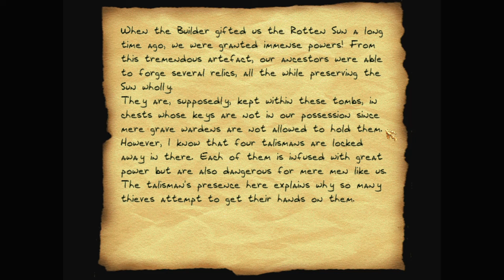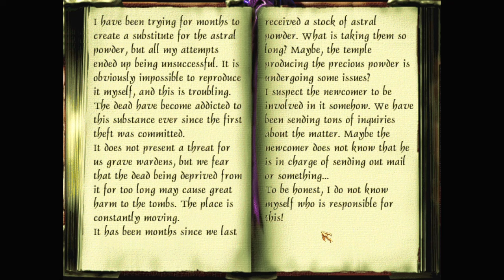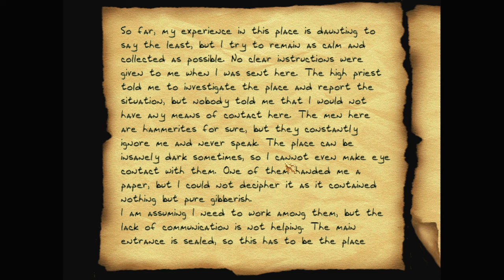Let's play Thief fan missions: Breathing Corpses, episode 3